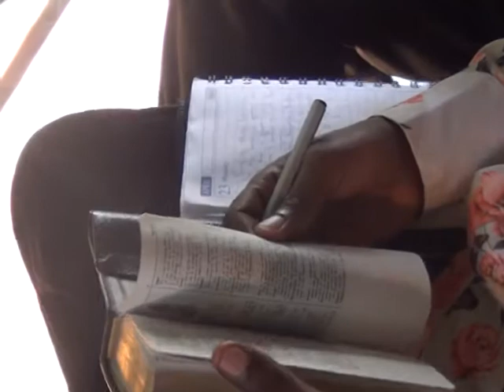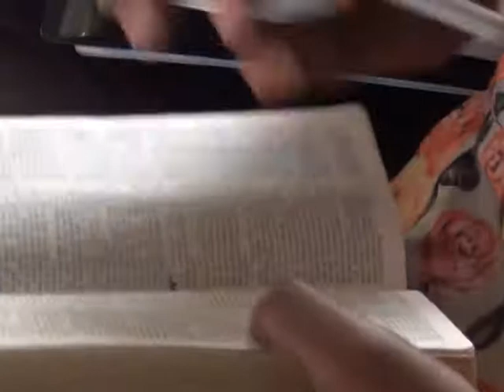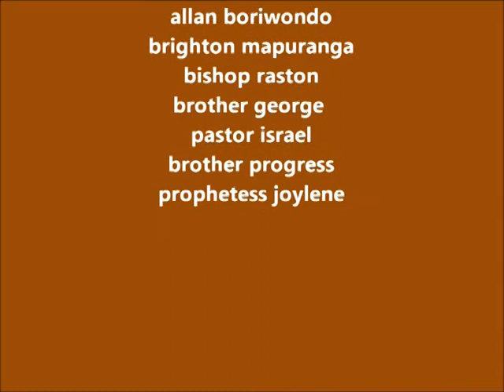🗡WAR AGAINST EVIL LEADERS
A PRACTICAL REFLECTION OF THE VICTORY THAT WAS ATTAINED BY THE LORD JESUS CHRIST THROUGH HIS CROSS.